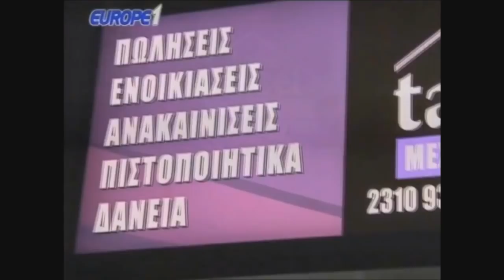Ο ΠΑΟΚ δηλαδή δεν ευνοείται?+ ποιος έχει περισσότερους γορίλες? Κούγιας,Μελισσανίδης ή Σαββίδης?